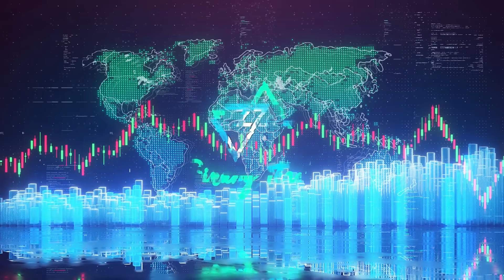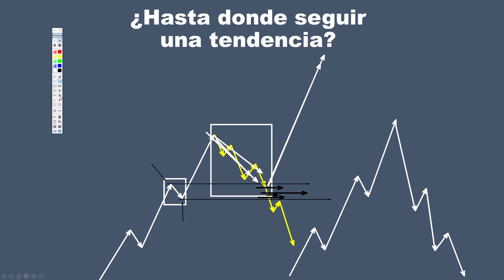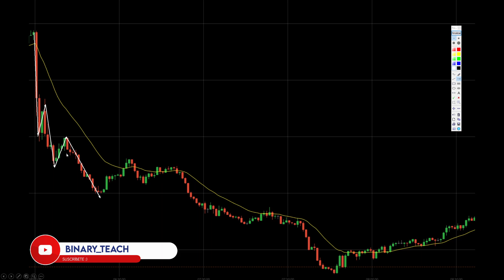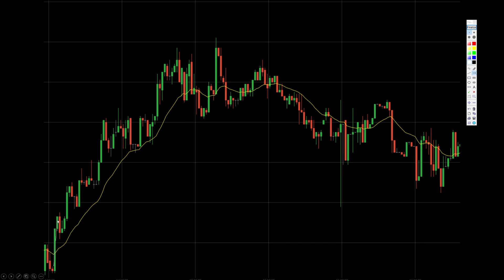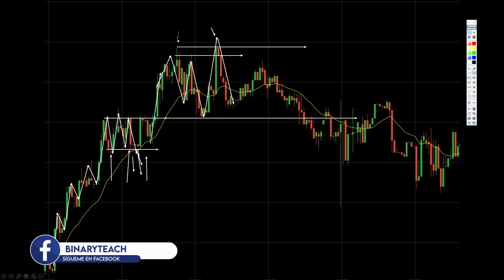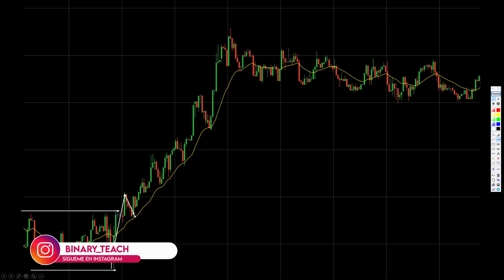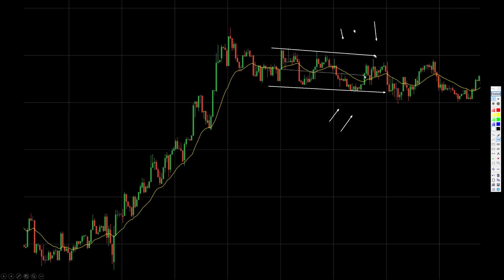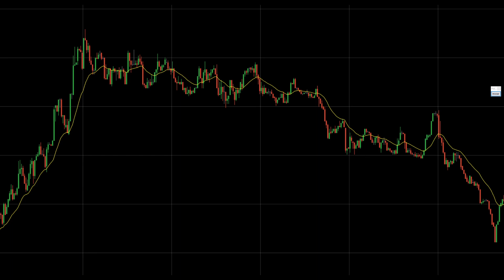Te enseño a detectar Cambios de Tendencia | Binary Teach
Contáctame
◾️ Correo Oficial: